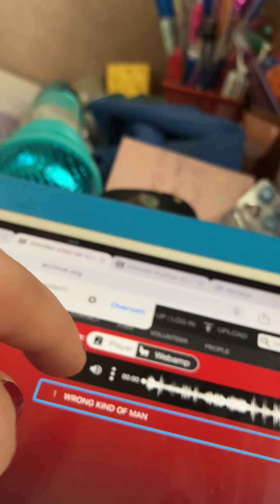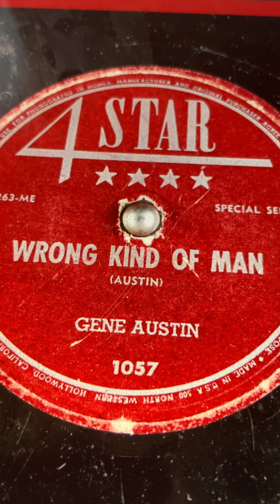Wrong Kind Of Man Gene Austin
The song is written by Gene Austin.